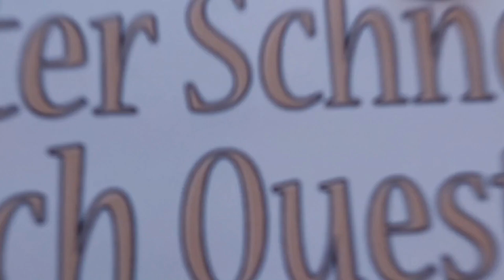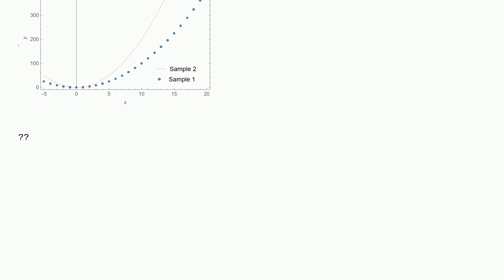Mathematica: Adding and formatting legends in Show with different kind of graphics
Adding and formatting legends in Show with different kind of graphics

A special thanks goes out to the community

  legending graphics plotting